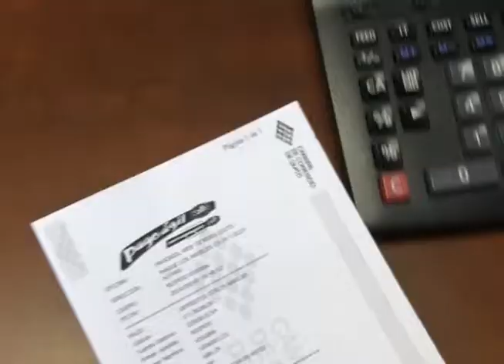La mejor atención en Servicios Públicos y de la CCQ en nuestro Centro de Negocios y Servicios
Sabemos que su tiempo es valioso por eso ponemos a su disposición un práctico Centro de Negocios y Servicios donde usted encontrará servicios públicos, los de la Cámara de Comercio de Quito y Servipagos para realizar todos los trámites de manera eficiente.

Nuestro Centro de Negocios es el primero certificado como Nex Link en el país, pues cumple con todos los requisitos de apoyo empresarial y se convertirá en una plataforma virtual que ayuda al desarrollo empresarial de jóvenes emprendedores en las fases de inicio y expansión en la creación de un negocio.

Entre las entidades públicas que tenemos en nuestro Centro son:

• El Instituto Ecuatoriano de Seguridad Social (IESS)
• El Servicio de Rentas Internas (SRI) y

SERVIPAGOS, donde lo ayudamos con
• Depósitos
• Pagos de tarjeta de crédito
• Pagos de giro en el exterior
• Cobranzas del SRI
• Servicios básicos
• Historia Laboral
• Revisión vehicular y multas de tránsito
• Recargas y mucho más.

Visítenos en el cuarto piso del Edificio Las Cámaras en las Av. Amazonas y República. Llámenos al 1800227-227